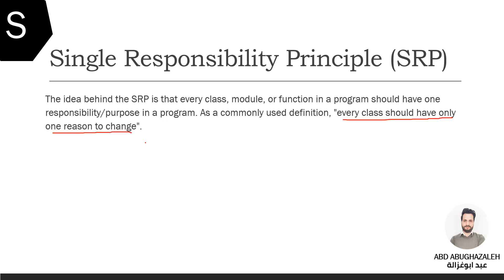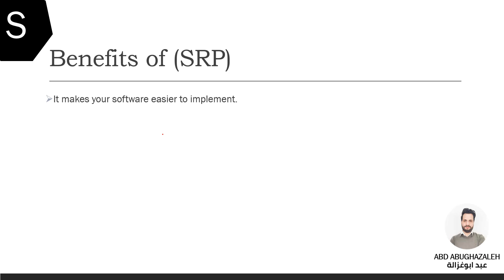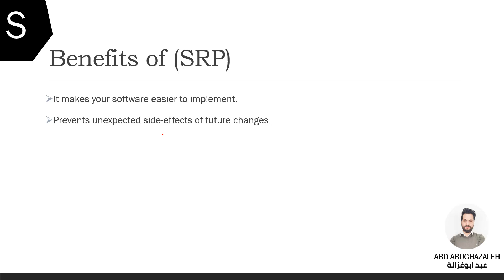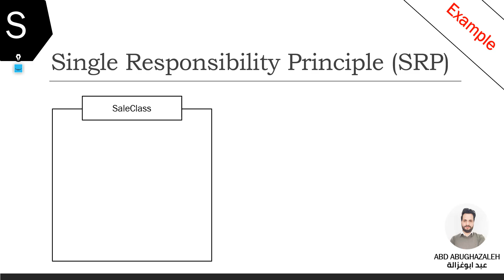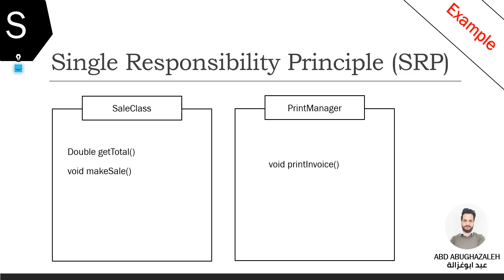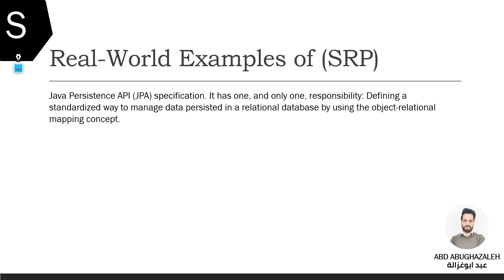(SOLID) Single Responsibility Principle (SRP) - باللغة العربية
شرح مبسط  مبدأ المسؤولية الواحدة بالـ SOLID

من خلال هذا الشرح البسيط سوف اقوم بشرح لك كل ما تريد معرفته عن
Single Responsibility Principle  كما تعرف ايضا بالـ SRP

يستخدم مبدأ المهمة الواحدة (بالإنجليزية: Single-responsibility principle)‏ في البرمجة الكائنية ليوضح أن كل كائن يجب أن تكون له مهمة واحدة فقط، ويجب أن تكون تلك المهمة مغلفة بالكامل داخل الصنف وكل الخدمات التي يقدمها يجب أن تصب في نفس تلك المهمة.

قُدم هذا المصطلح بواسطة روبرت مارتن (Robert C. Martin) في مقال يحمل نفس الاسم كجزء من مؤلَّفه «مبادئ التصميم الكائني». أصبح المصطلح شائعاً من خلال كتابه «تطوير البرمجيات على طريقة الأجايل - مبادئ ونماذج وممارسات». يصف مارتن هذا المبدأ على أنه مبني على مبدأ التماسك.

يعرِّف مارتن المهمة على أنها «سبب للتغيير» ويخلص في النهاية للقول أنه يجب أن يكون هنالك سبب واحد فقط لتغيير أي صنف أو تركيبة. على سبيل المثال، تخيل وجود تركيبة ما مسؤولة عن تنسيق وطباعة التقارير. هنالك سببان يمكن أن يدعوا لتغيير تركيبة كهذه. الأول هو تغير محتوى التقرير. أما الثاني فهو تغير نسق التقرير. هذان السببان ينبعان من منطلقين مختلفين تماماً، أحدهما جوهري أما الآخر فهو تجميلي. بحسب مبدأ المهمة الواحدة فإن هذين السببين يعتبران مهمتين مختلفتين، وبالتالي يجب أن يتواجدا في صنفين أو تركيبتين مختلفتين.